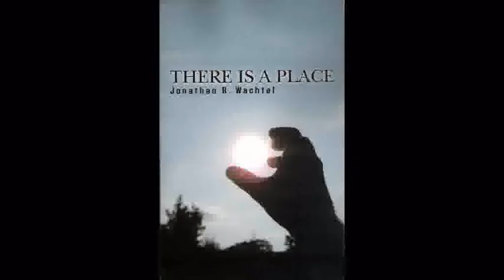Eyes: Windows Into A Person's Experience--Part 1 of 3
A person's eyes say a lot.

An Experiential Understanding of How All that Is Came to Be,
and There is a Place,
both by Jonathan R. Wachtel.
Read excerpts from the books, and check out the blogs,